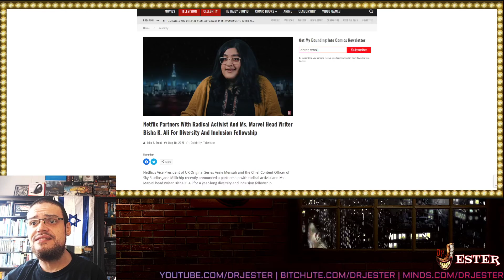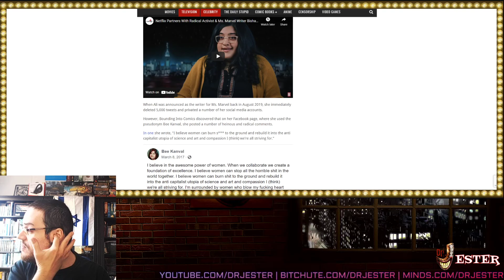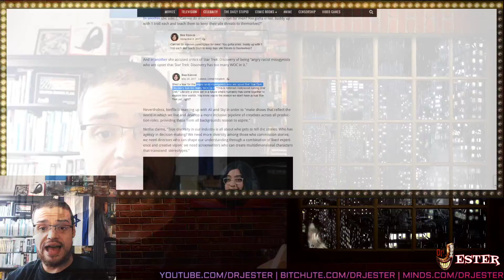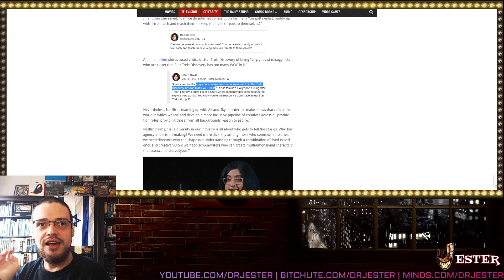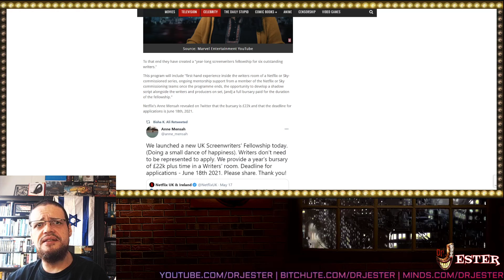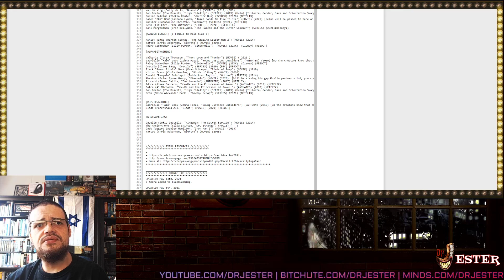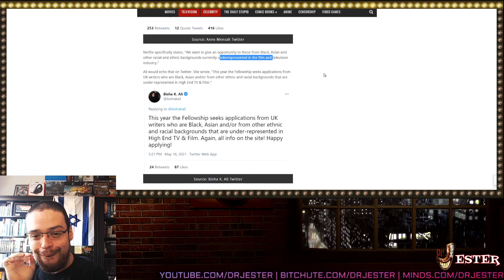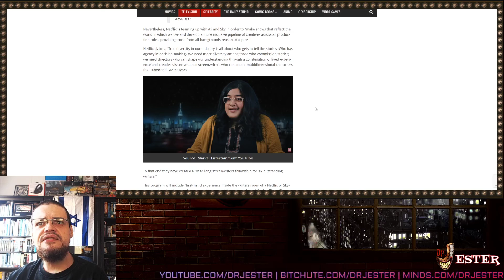Netflix Being Netflix Partners Up With Activist Bisha Ali For DiVeRsItY & InClUsIoN Fellowship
+ Other Goodies+
Bitcoin: 1CEzDbCUdaGzjmGJZwpLadUR7Bvb4Gp7aC
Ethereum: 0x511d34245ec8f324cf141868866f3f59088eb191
Dogecoin: DNBHDruVNhd4yTKJyCNU9nVASBEajhnEuj